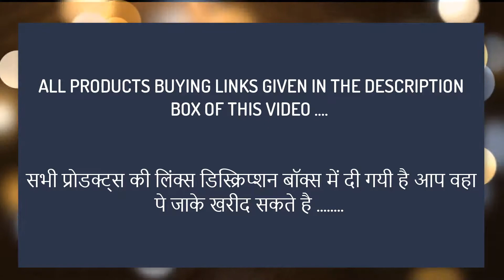Ethnic Wear For Girls On Festive Season 2 to 4 Years Old UNDER RS.1000 ON Amazon किफायती दाम में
1.Pantaloons Junior Girls Lehenga Choli :RS.899

2.Aarika Lehenga Choli N Dupatta Set :RS.999

3.Biba Girls Salwar Suit Set :RS.999
Biba Girls Salwar Suit Set

4.Karigari by Unlimited Girls A Line Regular Fit Salwar Suit Set :RS.450

5.Biba Girls Salwar Suit Set :RS.999

6.Biba Girls Salwar Suit Set :RS.779

7.Biba Girls Salwar Suit Set :RS.764

8.Karigari by Unlimited Girls A Line Regular Fit Cotton Salwar Suit Set :RS.449

9.Karigari by Unlimited Girls A Line Regular Fit Salwar Suit Set :RS.449

10.Karigari by Unlimited Girls A Line Regular Fit Cotton Salwar Suit Set :RS.449

11.Akkriti By Pantaloons Girls Synthetic a line Salwar Suit :RS.585

12.Karigari by Unlimited Girls Straight Regular Fit Salwar Suit :RS.449

13.Biba Girls Salwar Suit Set :RS.738

14.Gubbarey Girls Silk a line Salwar Suit Set :RS.499

15.Biba Girls Salwar Suit Set :RS.897

16.Biba Girls Salwar Suit Set :RS.748

17.Akkriti By Pantaloons Girls Cotton a line Salwar Suit Set :RS.675

18.Aarika Raw Silk Lehenga Choli N Dupatta Set With Multicolor Embroidery :RS.999

19.Gubbarey Girls synthetic a line Salwar Suit Set :RS.899

20.Karigari by Unlimited Girls A Line Regular Fit Salwar Suit Set :RS.449

21.Karigari by Unlimited Girls A Line Regular Fit Cotton Salwar Suit Set :RS.405

22.Karigari by Unlimited Girls A Line Regular Fit Salwar Suit Set :RS.449

23.Biba Girls Salwar Suit Set :RS.943

24.Karigari by Unlimited Girls A Line Regular Fit Salwar Suit Set :RS.449

25.Decot Magnus Baby Girls Rayon Printed Lehenga Choli :RS.498

26.Karigari by Unlimited Girls A Line Regular Fit Salwar Suit Set :RS.450

27.Biba Girls Salwar Suit Set :RS.748

28.Biba Girls Salwar Suit Set :RS.749

29.ALL ABOUT PINKS Salwar Suit for Girls Kids Kurti for Kids Chudidar for Girls Patiyala Suit for Girls :RS.948

30.Arrow Fashion Baby Girl Cotton Silk Lehenga Choli :RS.649

31.FULKARI PATYLA Suit for Girls :RS.999

32.APPARELS FASHION Jackard Silk Kids Lehenga Choli Set :RS.799

33.Karigari by Unlimited Girls A Line Regular Fit Salwar Suit Set :RS.449

34.Bhimani Impex Baby Girls Silk Stitched Lehenga Choli Green N Orange :RS.699

35.Cartyshop Art Silk ReadyMade Kids Patiala Suit Dress :RS.949

36.APPARELS FASHION Jackard Silk Kids Lehenga Choli Set :RS.699

37.Green Lehenga Choli for Babygirls Silk Designer :RS.875

38.Biba Girls Salwar Suit Set :RS.988

39.Gubbarey Girls Synthetic a line Salwar Suit Set :RS.571

40.White Button Girls Golden Foil Print Z Black Dhupion N Rani Paper silk :RS.999

41.Karigari by Unlimited Girls A line Regular Fit Cotton Salwar Suit Set :RS.399

42.Ashwini Girls Netted Salwar Suit :RS.849

43.Karigari by Unlimited Girls A Line Regular Fit Cotton Salwar Suit Set :RS.449

44.Karigari by Unlimited Girls A Line Regular Fit Cotton Salwar Suit Set :RS.399

45.Decot Paradise Girls Rayon Lehenga Choli :RS.399

46.Karigari by Unlimited Girls A line Regular Fit Cotton Salwar Suit Set :RS.399

47.A T U N All Things Uber nice Girls Bottom :RS.699

48.Biba Girls Salwar Suit Set :RS.899

49.Biba Girls Salwar Suit Set :RS.749

50.Pink Wings Girls Lengha Choli,Full Stitched Lengha Choli :RS.999